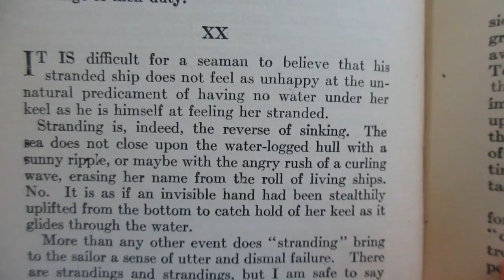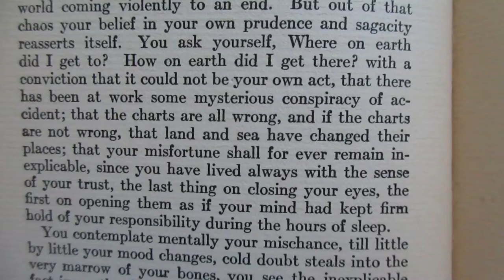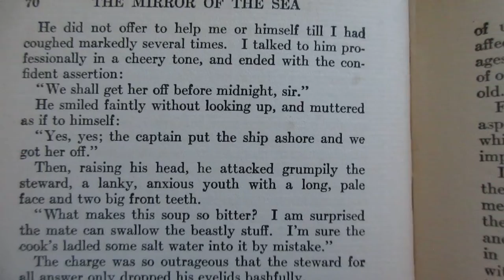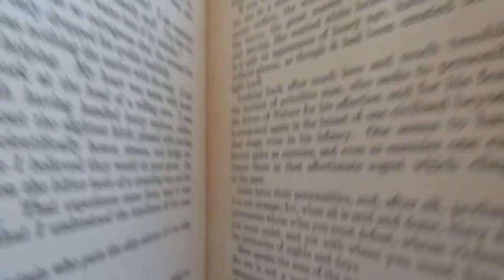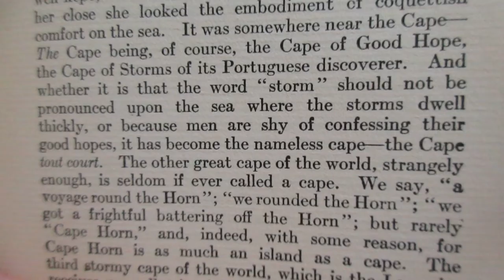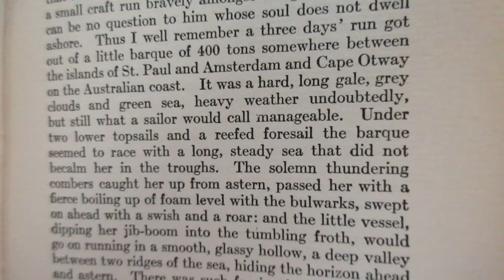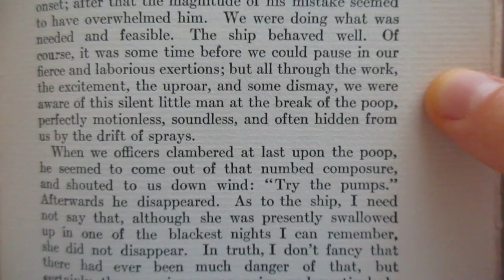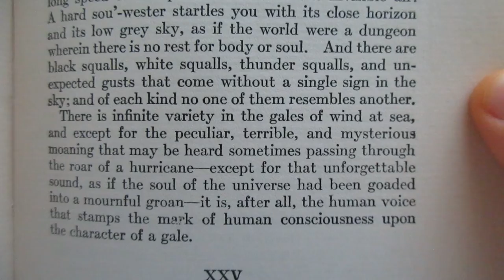Reading The Mirror Of The Sea Joseph Conrad Ch 7 & 8